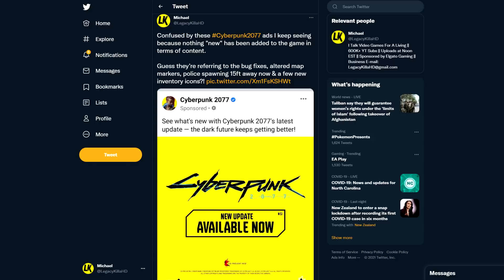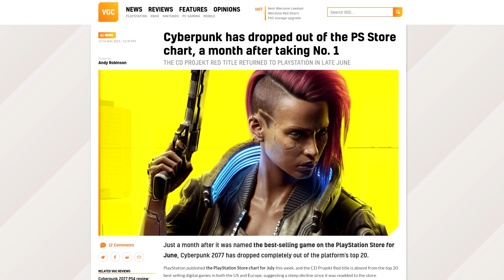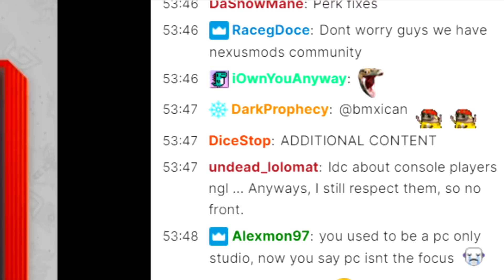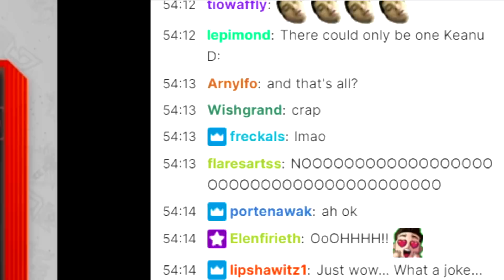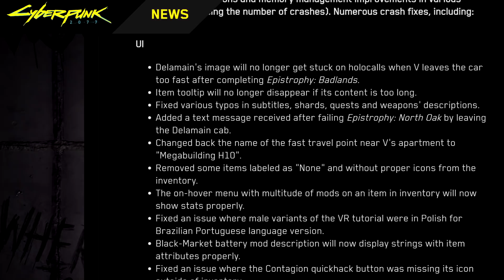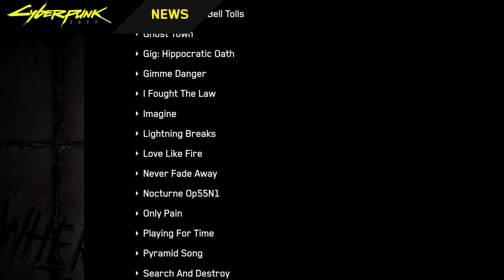CDPR Devs Roasted As They Reveal Cyberpunk 2077's Biggest Update (First Free DLC & 1.3 Disappoints)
★ CD Projekt Red devs ended their silence & revealed some details about Cyberpunk 2077's future. However, the reveal did not feature much & fans were unhappy with the progress... ★